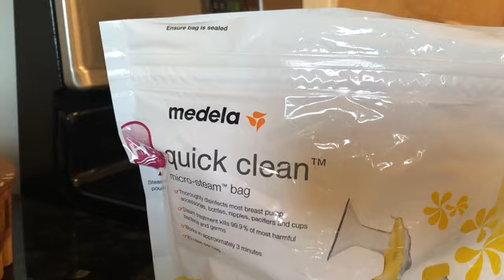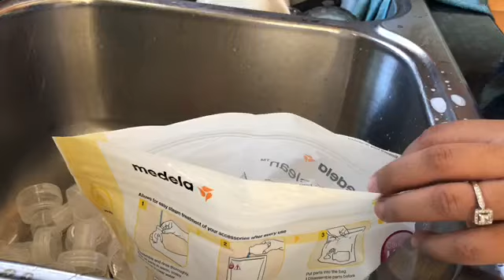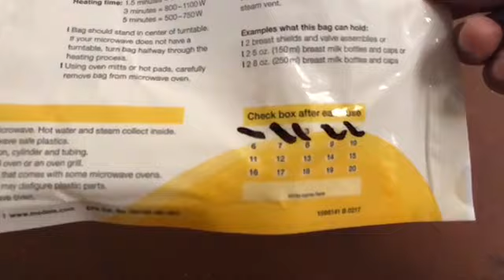DITL |SAHM |BREASTFEEDING & PUMPING ROUTINE|HOW I BOOST MY MILK SUPPLY🍼?|SANITIZE BOTTLES |Part 1